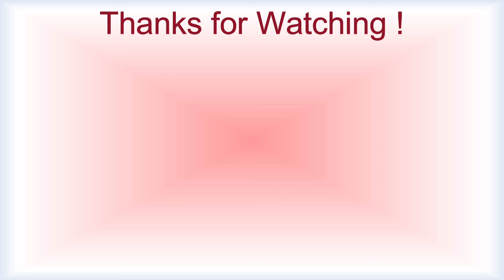Guess the water Animal Challenge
guess the animal challenge,
guess the water animal,
animal challenge,
challenges,
unny,
kids,
family friendly,
comedy,
family comedy,
toys,
water animal,
food challenge,
food eating competition,
family challenge,
water animal challenge,
water animal toys